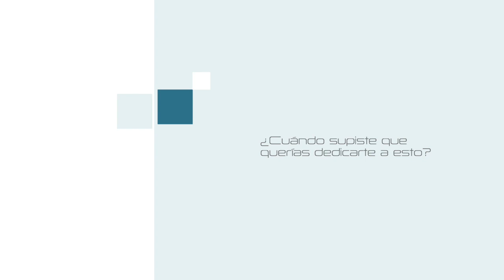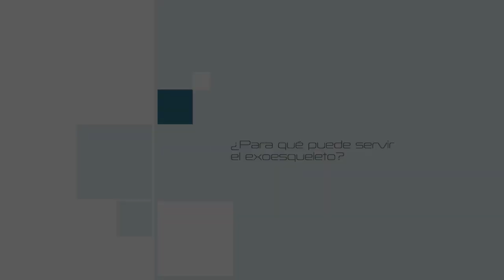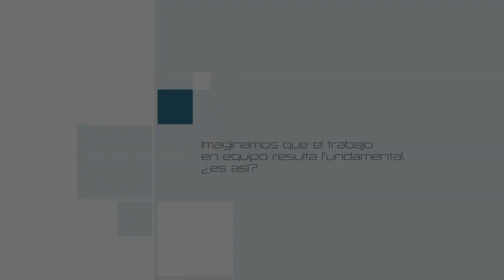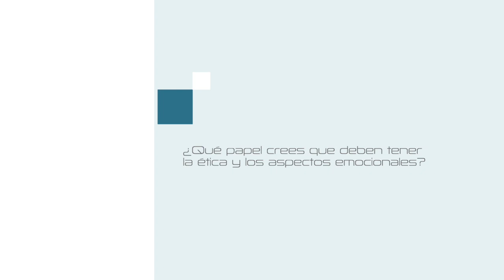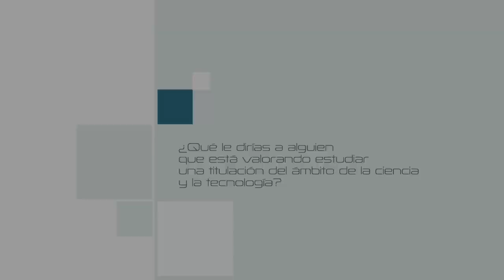Feria Ciencia Jerez 2022 - Marie Destarac